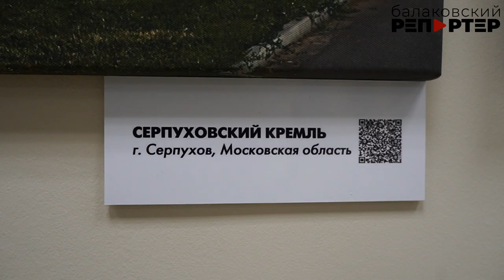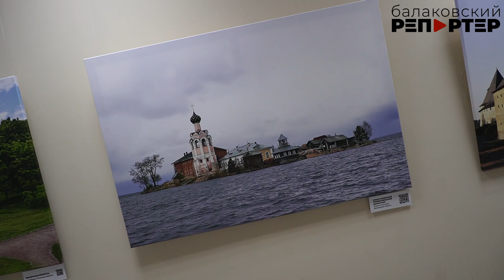Греческий фотохудожник Костас Асимис приглашает балаковцев в путешествие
"Кремли и крепости России" через объектив греческого фотохудожника Костаса Асимиса - такая выставка открылась в ГВЗ. В экспозиции - 140 фотографий, сделанных в 38-ми городах нашей страны. Золотые купола монастырей, деревянные и разрушенные храмы, стены крепостей переносят зрителей в старинные русские города, открывая их историю, культуру, зодчество.

Костас Асимис уже бывал в Балакове по приглашению компании "ФосАгро" - в 2021 году он привозил фотовыставку "Наш Афон", которая запомнилась гостям ГВЗ. Организаторы уверены, что и новая экспозиция тоже будет интересна. Запланирована также встреча с мастером (о дате сообщим дополнительно). Работы фотохудожника можно будет увидеть в Городском выставочном зале до 18 ноября. Вход свободный.